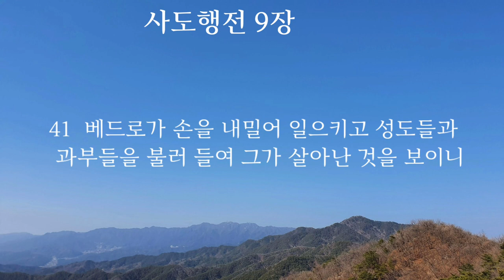사도행전8.9장|성경듣기|성경통독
사울이 교회를 박해하다(1-3)
사마리아에 복음을 전하다(4-25)
빌립과 에디오피아 내시(26-40)

사울이 회개하다(1-19)
사울이 다메섹에서 전도하다(20-22)
사울이 피신하다(23-25)
사울이 예루살렘에 가다(26-31)
베드로가 중풍병자를 고치다(32-35)
베드로가 도르가를 살리다(36-43)

교회를 통한 하나님나라 확장의 역사

🌿사도행전🌿

베드로중심
-성령강림
-초대교회
-빌립전도
-선교준비
  1.스데반순교
  2.바울회심
  3.베드로환상
   4.안디옥교회

바울중심
-1차선교(구브로와 소아시아)
-2차선교(소아시아와 유럽)
-3차선교(에베소와 유럽)

사도행전 9장 통독 사도행전 9장 낭독